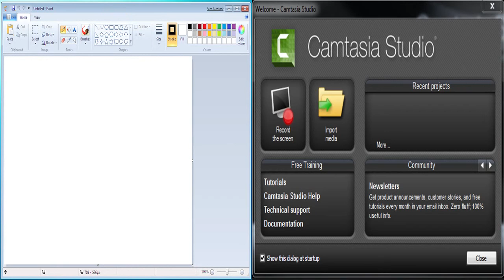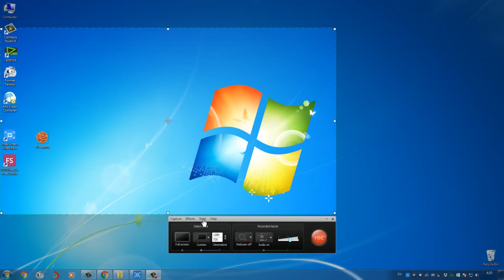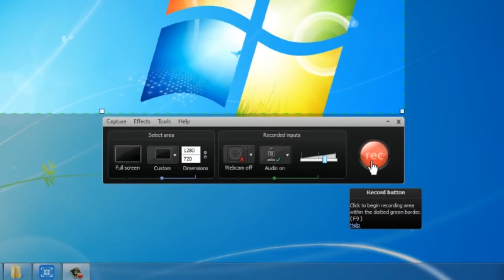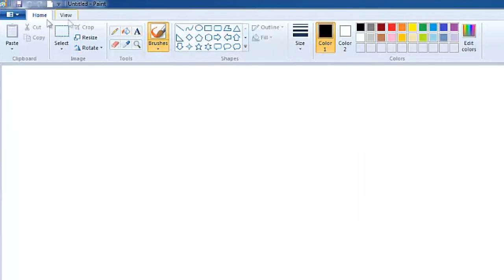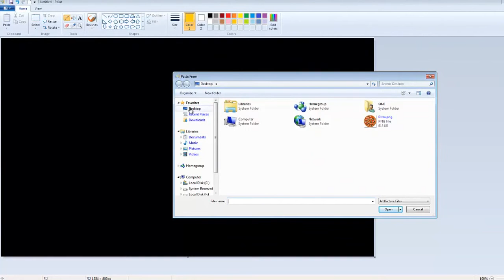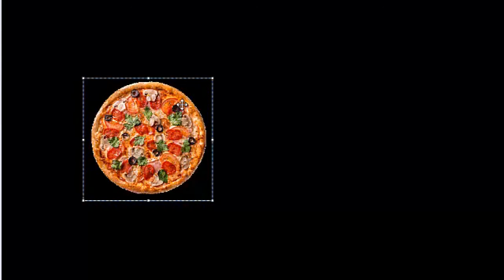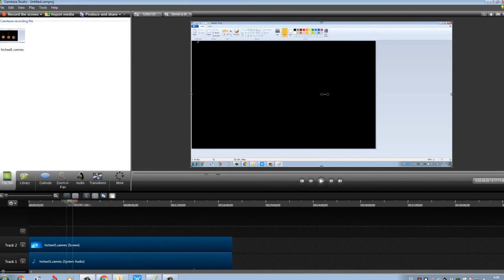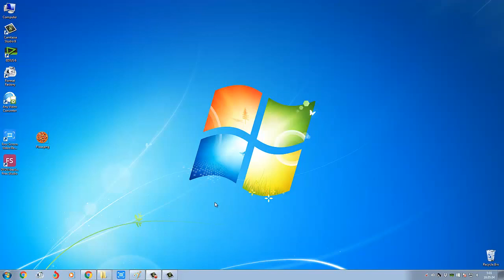Вакум төхөөрөмж ашиглан цахим хичээл хэрхэн хийх тухай 2-р хэсэг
Вакум төхөөрөмж ашиглан цахим хичээл хэрхэн хийх вэ? 2-р хэсэг Paint, Camtasia программ ашиглан онлайн видео хичээл бэлтгэх тухай